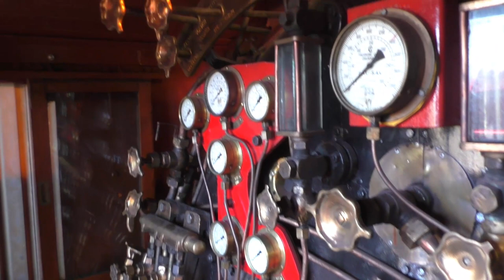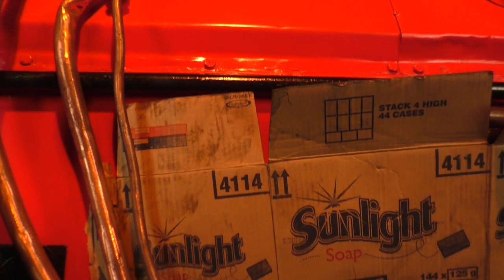RED DEVIL - Restoration - Part Nine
In Part Nine of the series, we see the final touches being added to the locomotive and the coupling of the tender. This concludes the restoration series of video clips. Part ten will be the Red Devil's first light up in nearly fifteen years. Western Cape, South Africa.

South African Class 26, No 3450 affectionately known as the Red Devil originally started life as a standard class 25 Non-condenser built by Henschel in 1953, works number 28769.

The class initially suffered a number of teething problems with their connecting rod bearings and valve gear. This lead to a redesign of the cross-heads and the fitment of larger bearings from other manufacturers.

The NCs soon went on to prove themselves as some of South Africa's most capable and reliable mainline steam locomotives with many seeing service well into the early 1990's. They still considered one of the largest non-articulated narrow gauge steam locomotives ever built.

Political motivations, strategic locomotive reserve or the looming oil crisis are a discussion for another time and place. I believe it worth mentioning that the Red Devil existence can almost exclusively be attributed to David Wardale, Livio Porta and the many workshop and footplate personnel that took interest in the project and not necessarily the SAR.

Wardale's work was met with a fair amount of resistance from the SAR hierarchy with many believing the project to be a waste of time and money on traction that they already considered obsolete. Many also believed that steam had reached its full potential and weren't keen to accept that their own work could be improved upon. If it wasn't for Wardales's rather ask for forgiveness than permission approach the project most likely would have seen untimely demise.

With that being said the Red Devil wasn't perfect, prototypes seldom are, but it proved the principles were sound and the hope was that it would lead to the development of entirely new class designed from the ground up deploying those principles.

Despite the time and effort invested in its creation, the Red Devil was simply too complicated and soon fell out of favour with maintenance and footplate crews. Many of which simply refused to learn how to operate it correctly and this quickly lead to a false perception that the locomotive was a poor performer and no better than a standard 25NC.

With Wardale leaving the SAR and nobody to look after it, crews took upon themselves to remove many of the modification some of which were specially manufactured. There are however a number of structural modification that could not be removed and these are still visible on the locomotive today.

Wardale's book is a must-read for any serious enthusiast, if not for the story, read it for the truth. The improvements done during its conversion ultimately lead to 28% coal saving, 30% water saving and a 43% increase in drawbar power. During its peak, the Red Devil had a maximum power output of 5030 hp at 100km/h.

3450 has been in storage for nearly two decades but has now been leased by Ceres Rail Company that have moved the locomotive to Worcester for restoration. Western Cape, South Africa.

List of improvements.

- Lempor exhaust.
- Addition of ten super heater flues and elements.
- Larger super heater header salvage from GMA.
- Feed water heater.
- Lengthened smokebox.
- Improved cylinder and valve lining lubrication system.
- Piston valves.
- Articulated valve spindles.
- Valve liner cooling system.
- Streamlined steam ports.
- Herdner starting valves.
- Altered Walschaerts valve gear.
- Enlarged steam chests.
- Improvement steam pipes
- Improved pistons
- Improved piston and valve rod packings.
- Improved insulation.
- Variable stroke lubricator drive.